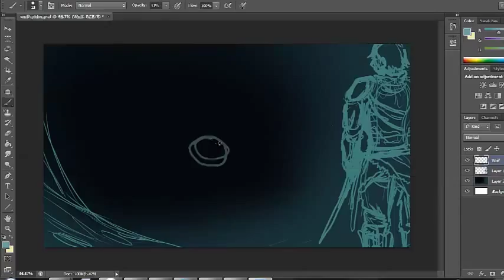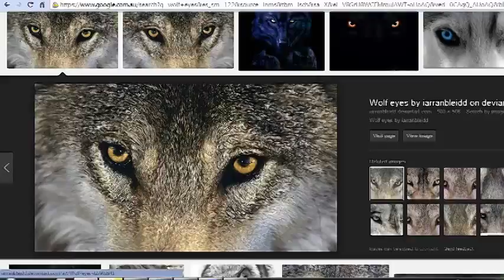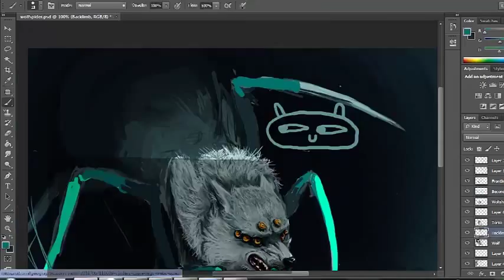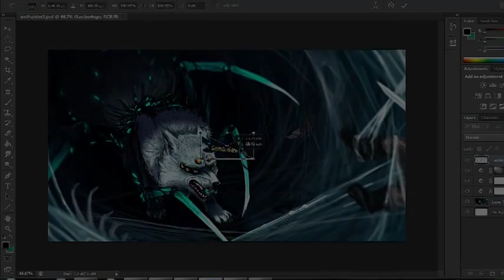Wolf Spider [Speedpaint]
Wolf Spider I created on Photoshop CS6
Approx Time: 5 hours
Song: Traveller (The Fool) - In Hearts Wake